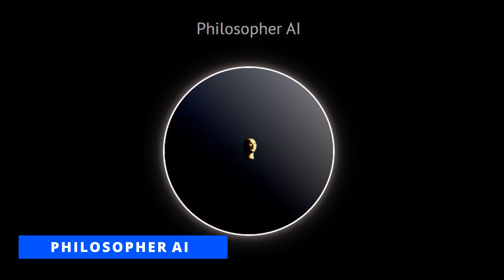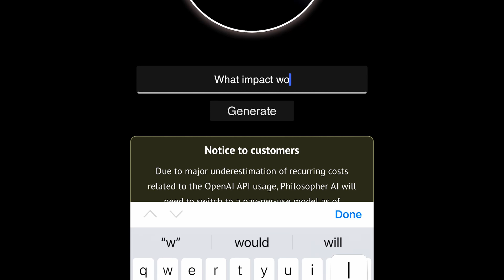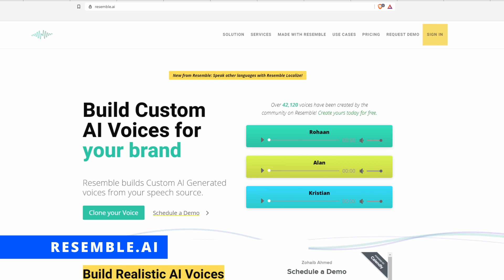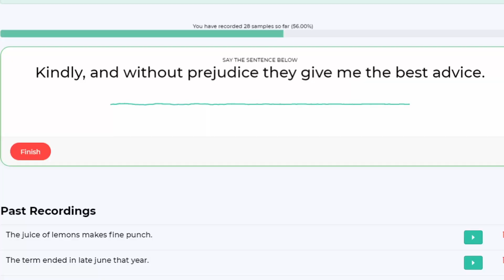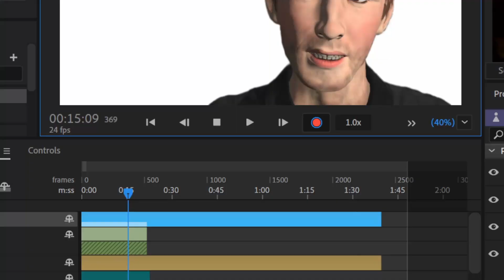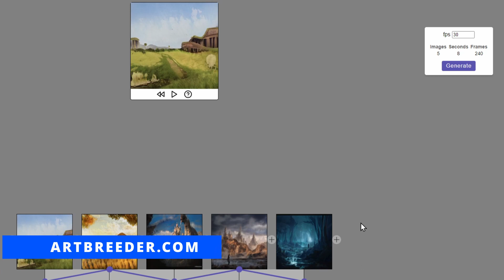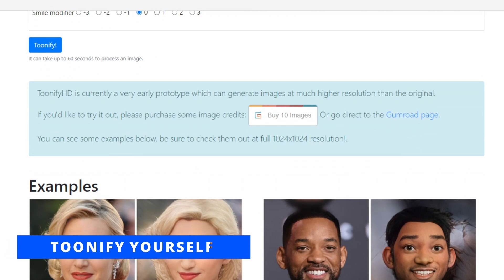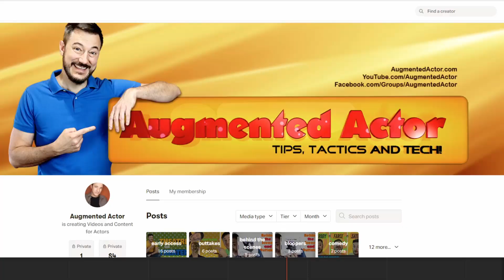AI Created This Video -Artificial Intelligence & Creativity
Will AI replace your creative job? Increasingly, this seems like the case.

In this video, I present a scene that was created almost entirely by A.I. (Artificial Intelligence). Using Machine Learning and Neural Networks and a variety of websites and software, I show you how you can use AI tools to create unique performance pieces.

In this piece, the character, animation, backgrounds, music, voice and script were all created using Artificial Intelligence.

Here are the websites and sources for all the elements mentioned in the video:

SECRET LINK TO WATCH THE BONUS VIDEO FOR FREE:
Extra information on deep fakes; face creation; and more.

EQUIPMENT I USE IN MY VIDEOS:

CAMERA:
➤Canon EOS M50

MICROPHONES:
➤Rode Wireless Go
➤Phenyx Cordless Mic Set
➤Zoom H5 Recorder

LIGHTING:
➤GVM LED Color Lights
➤CRAPHY Softbox Lighting Kit
➤IVISII Ring Light
➤Fovitec Light Stand Kit

OTHER TOOLS:
➤The Padcaster Parrot Teleprompter
➤LG UltraWide Monitor
➤Amazon Smart Plug
➤Amazon Echo Dot
➤5ft Articulating Camera Mount

ABOUT AUGMENTED ACTOR:
Augment your acting career with tips, tactics, and tech! Your host, Doug Fahl, has acted in hundreds of theater, film and commercial productions over the past 35+ years. This channel is focused on helping new actors as well as seasoned performers who want to get advice on a variety of related topics. Our videos explore a variety of topics including acting techniques, how-to videos on casting, rehearsals, and performances; and advice on how to manage your career for the long haul.

We also explore emerging tech paradigms such as Virtual and Augmented Reality and how they play a role in your acting career. Whether you're a stage actor, film actor, singer, dancer, comedian or other type of performer, you'll find useful information here.

➤My Twitter and Instagram: @jitterdoug